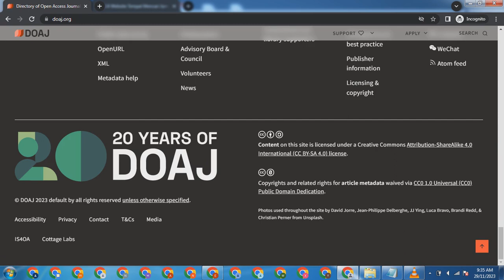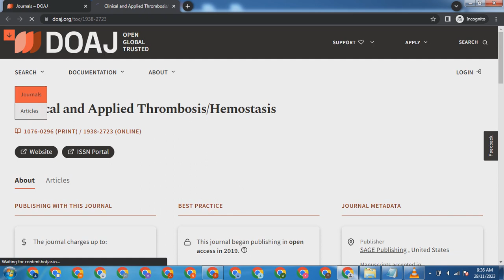Website Jurnal Indonesia - Directory of Open Access Journal.mp4